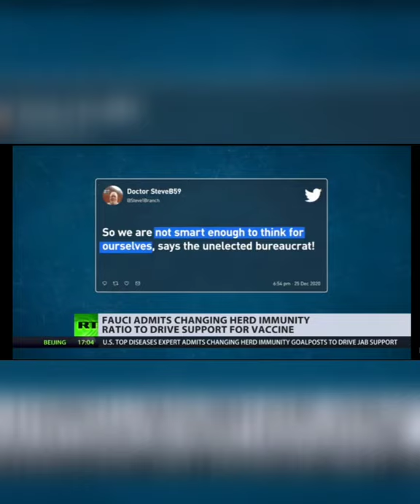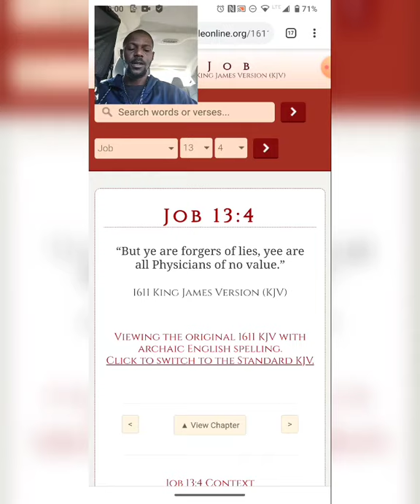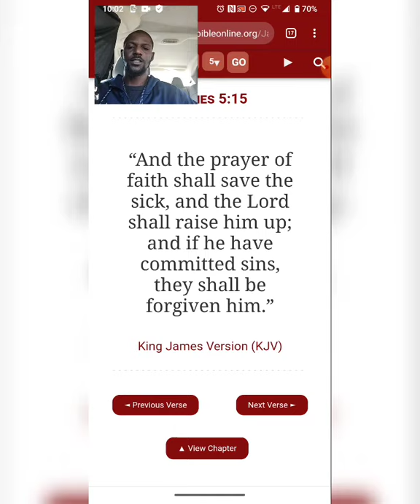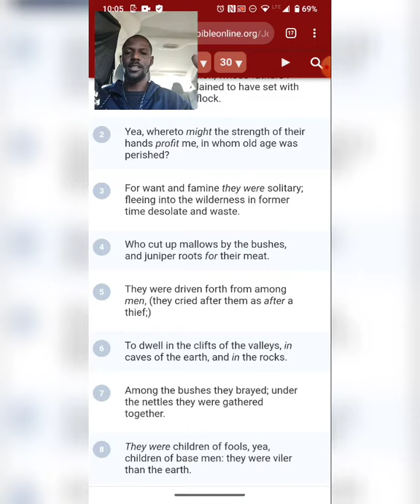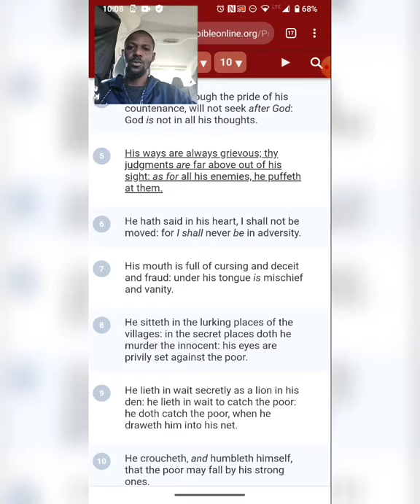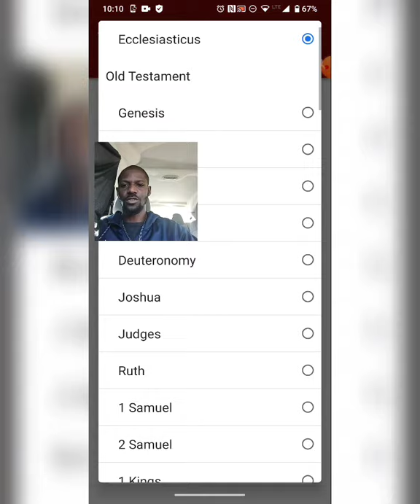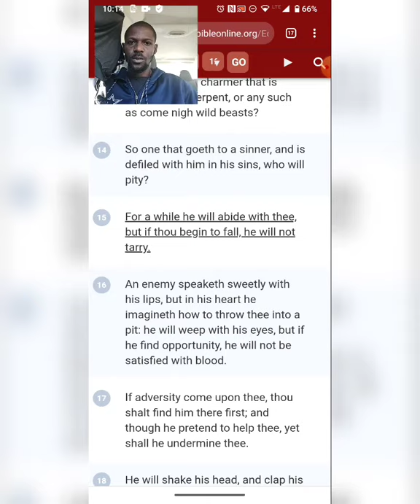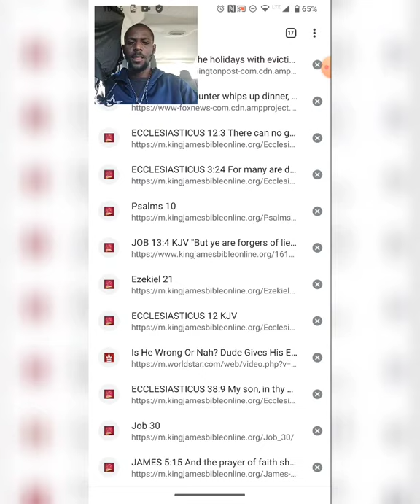NEVER trust thine Enemies (ESAU) !!!